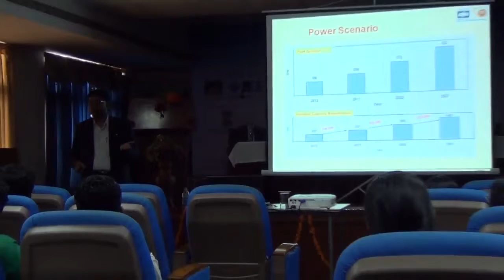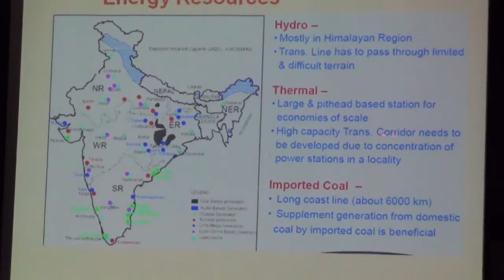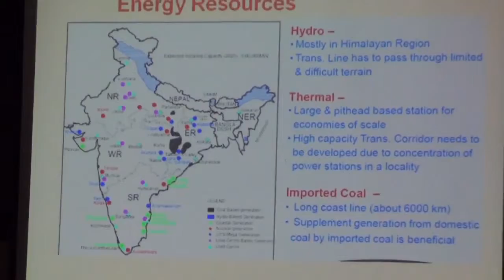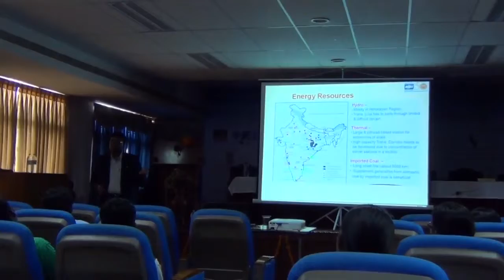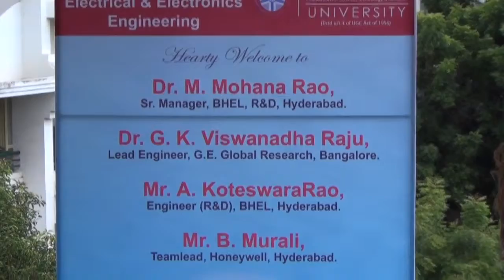ADVANCEMENT IN GREEN ENERGY